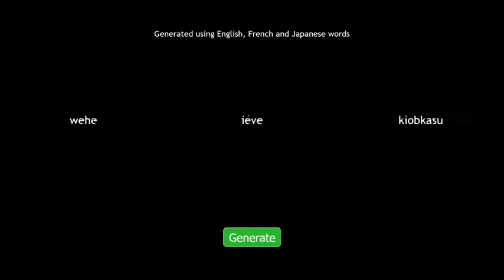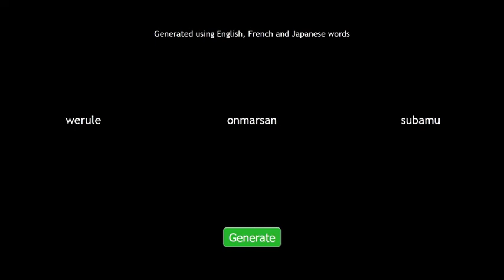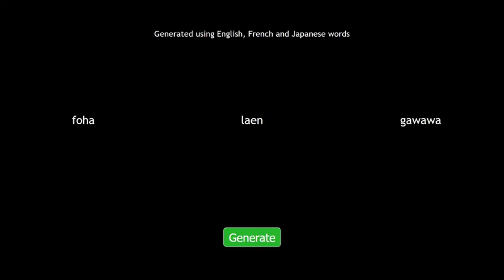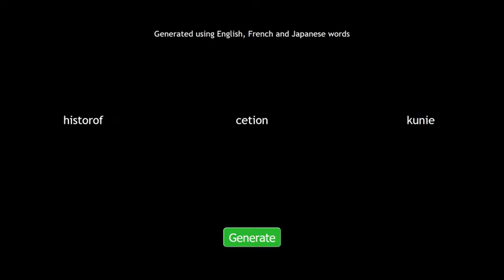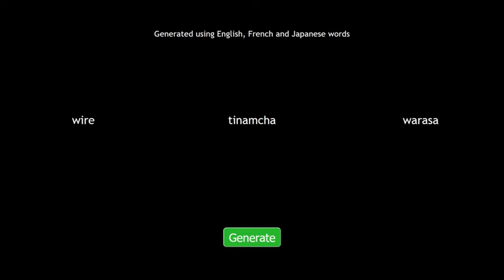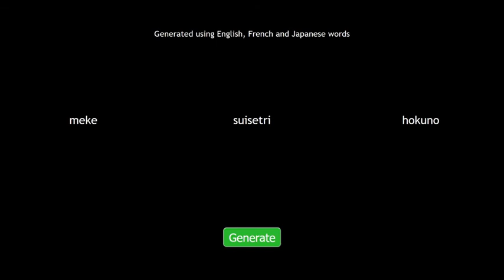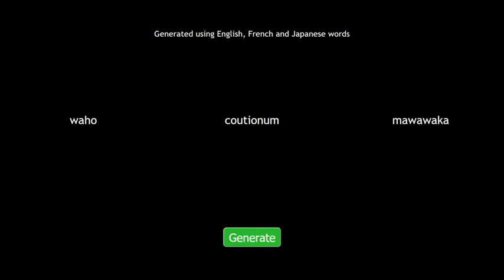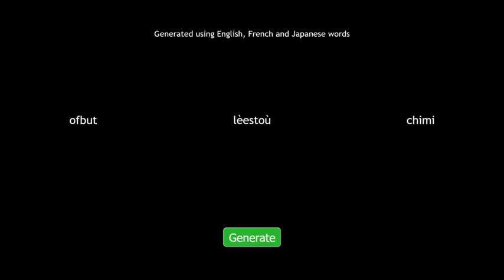Comment trouver un pseudo? Générateur aléatoire de pseudo en Français, Japonais et Anglais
Un pseudo est une sorte de deuxième prénom que l'on choisit. Il est de nos jours très important, notamment sur internet, donc choisissez en un que vous ne regretterez pas.

Si vous choisissez d'utiliser par exemple le pseudo "Amobku":
Vous pouvez maintenant décider de le personnaliser à votre goût et le rendre plus facilement prononçable dans votre langue.
Pour "Amobku" par exemple, on pourrait le changer en plusieurs étapes:
- Amobku
- Amobaku_photography
- 🌸Amobaku_photography🌸
Et ce autant que vous voulez!
Il y a même des sites pour changer la police d'écriture de votre pseudo !
On peut ainsi faire 𝒜𝓂𝑜𝒷𝒶𝓀𝓊  or 🅰🅼🅾🅱🅰🅺🆄 par exemple.
Personnellement j'aime bien mais vous pouvez surement en trouver d'autres qui font la même chose.